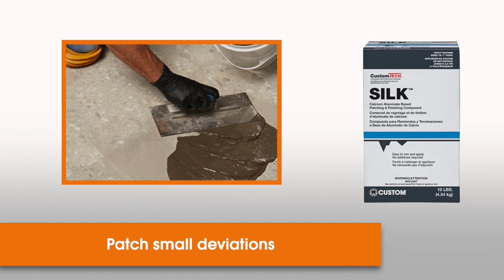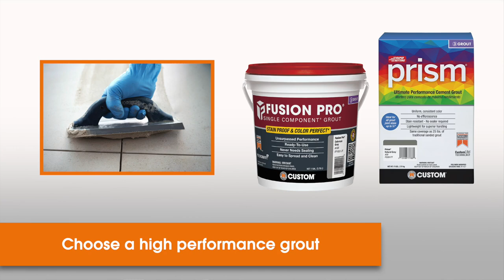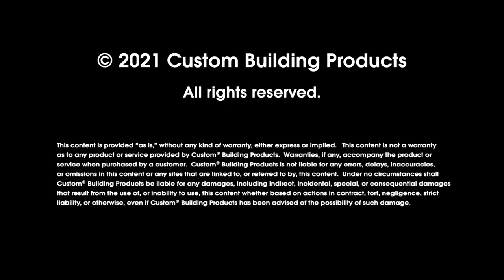How to Install Gauged Porcelain Tile Panels (GPTP) on Floors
Learn how to install gauged porcelain tile panels (GPTP, formerly known as thin tiles) according to the ANSI A118.19 standard. This video covers setting tile panels on floors with tips on the correct methods, tools and bonding mortars to use for success with GPTP that can be 5 x 10 feet or even larger.  Plan to help prevent breakage of these thin 3 mm to 6 mm porcelain tile panels by watching this video to prepare for taking the required hands-on training.